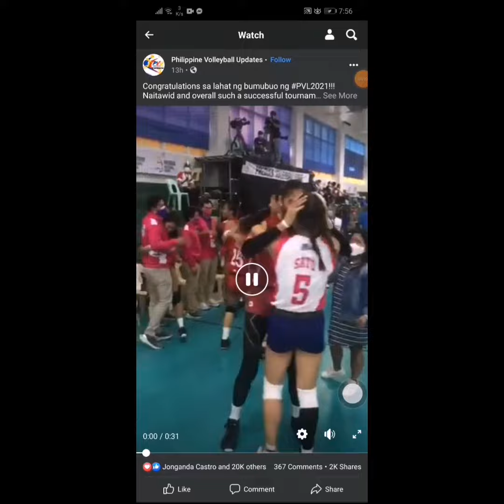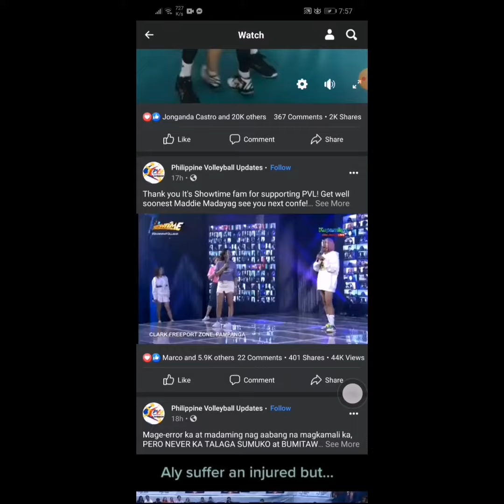CONGRATULATIONS QUEENS OF VOLLEY PVL 2O21